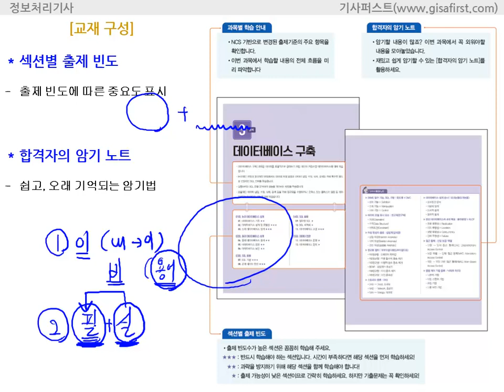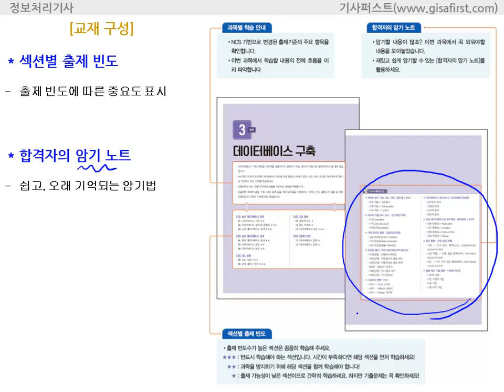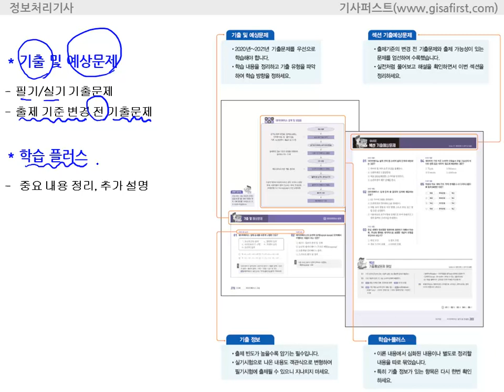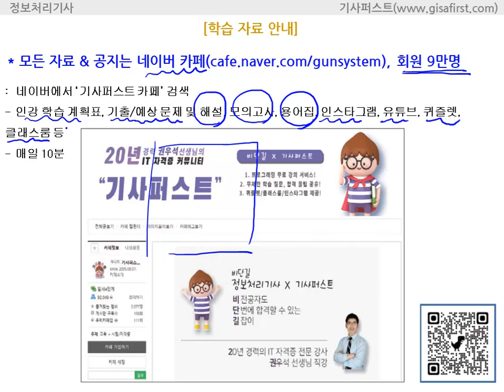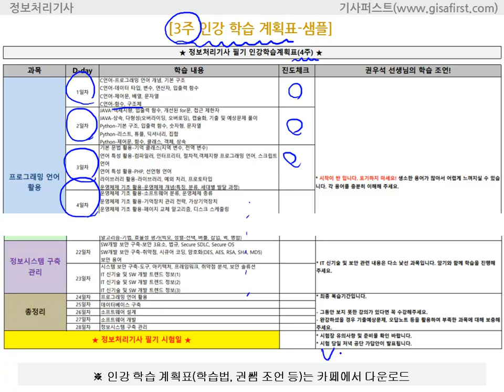[성안당] 정보처리기사 필기 OT 교재 및 강의 활용법(3주 합격법)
1. 비전공자 위주의 친절한 강의 수강
2. NCS(국가직무능력표준) 완벽 분석한 학습 내용 습득
3. 본 강의(기본 유형 해결 능력) → 기출/예상 문제(다양한 유형 풀이) → 최종점검(실전 모의고사) 3단계로 합격을 위한 완벽대비!

- 4지 선다형(객관식), 과목별 20문제(100믄제), 평균 60점 이상 합격, 과목별 7개 이하의 경우 과락, 시험시간: 2시간 30분
- 필답형(주관식), 약 20문제 60점 이상 합격(과락 없음), 시험시간 2시간 30분
└실기 특징: 용어중심으로 출제, 필기내용이 실기에서 출제, 약술하는 연습이 필요,SQL작성,프로그래밍 코드 작성 연습 필요, NCS 중심으로 이론 학습 필요!